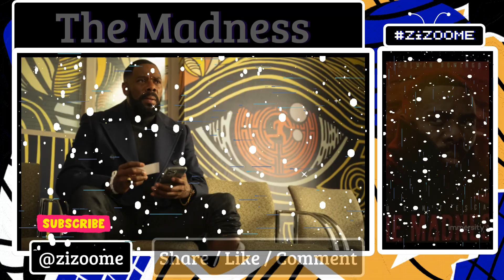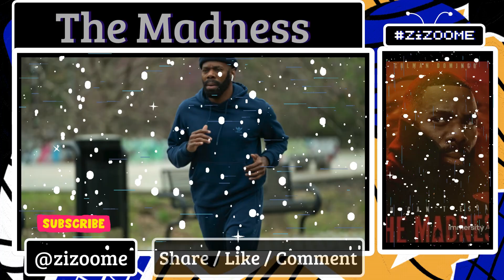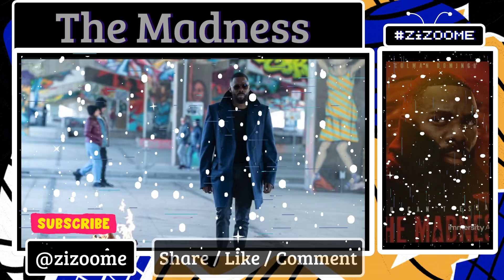The Madness Ending Explained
If you're interested to learn more about “the madness season 1” . Access The World's Leading & Most Advanced AI's

Video Shoot: Zizoome
Production: zizoome
Don't Own Any Copyright In The Movie or Anime Image Used

the madness,
the madness trailer,
the madness recap,
the madness review,
the madness ending,
the madness reaction,
the madness discussion,
the madness explained,
netflix the madness,
netflx the madness ep 1,
netflx the madness ep 2,
netflx the madness ep 3,
netflx the madness ep 4,
netflx the madness ep 5,
netflx the madness ep 6,
netflx the madness ep 7,
netflx the madness ep 8,
netflx the madness review,
netflx the madness ending,
netflx the madness recap,
netflx the madness reaction,
netflx the madness explained,
the madness of king scar,
the madness of king george,
the madness netflix,
the madness netflix trailer,
the madness action bronson,
the madness review,
the madness art of anarchy,
the madness and the mania,
the madness and badness combination,
the madness album,
the madness art of anarchy lyrics,
alice the madness returns,
the madness baggy trousers,
the madness boss elden ring,
the madness buckcherry,
the madness bowser vs eggman,
the madness beyond unbroken reaction,
the madness beyond unbroken lyrics,
the madness boris brejcha,
the madness combat,
the madness continues,
the madness cairo,
the madness combat story,
the madness netflix,